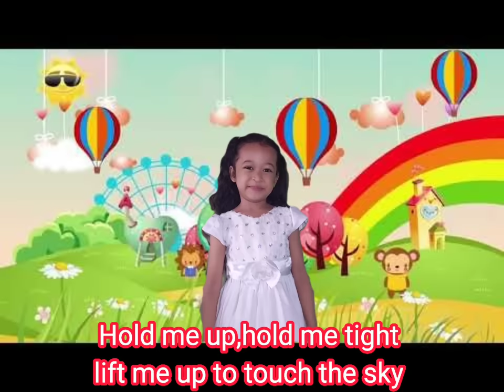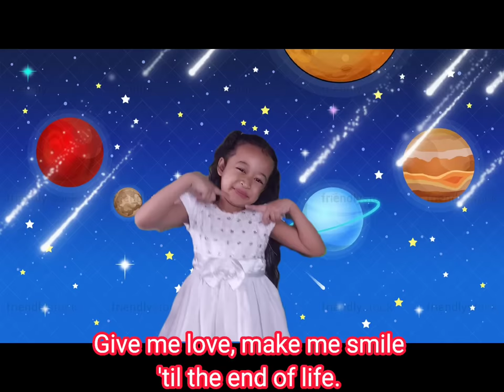Proud Of You||Fiona fung||Kindergarten||Aveis World